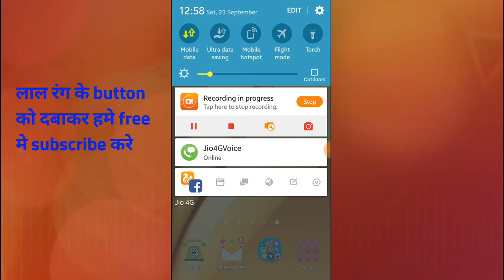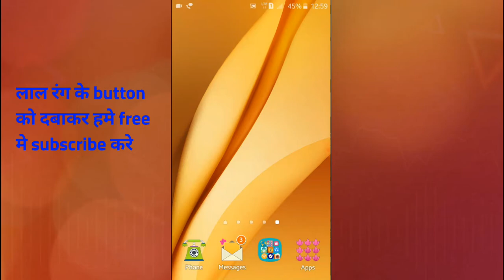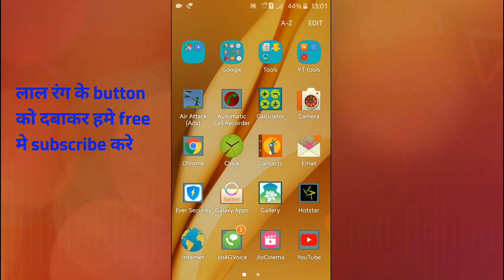SAMSUNG chalane wale 1 baar jaroor dekhe is video ko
Hello dosto is video mai maine samsung ka jo mobile chalate hai unke liye ye video banaya hai is video mai aapko 2 bahut bade faayde milenge fayde in topics par honge 1-Hang problem,2-Booster app,in sabki provlem ja solution is video mai hai aap is ko dekhiye aur jaaniye agar video pasand aaye please mere channel ko subscribe karle aur like bhi karde.